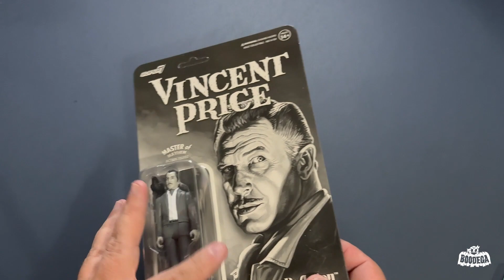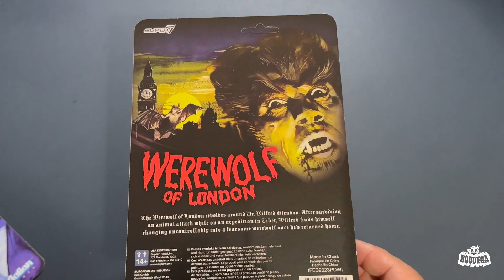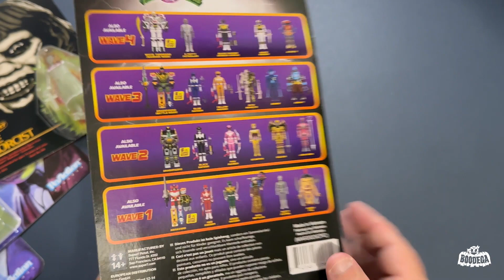Dylan Postl and Super7 Boodega!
Professional wrestler, Dylan Postl keeps us in the Boodega spirit! Watch him unbox his favorite items!